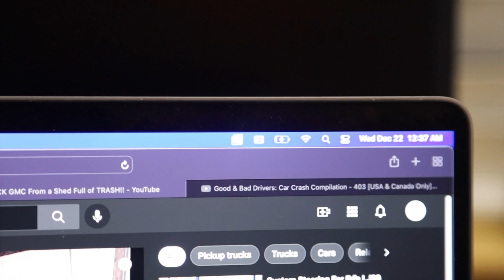VEDUC Day 21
SOCIAL MEDIA!